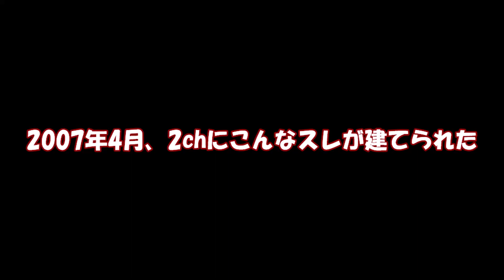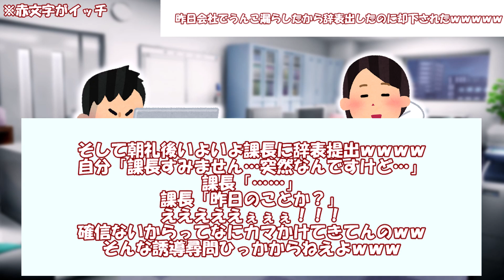【2ch面白いスレ】会社でうんこ漏らしたwww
2chの面白いスレを紹介動画化するでゲス。

登録するとコミュニティで毎日交流できますえ！